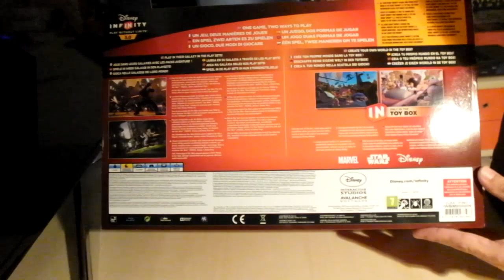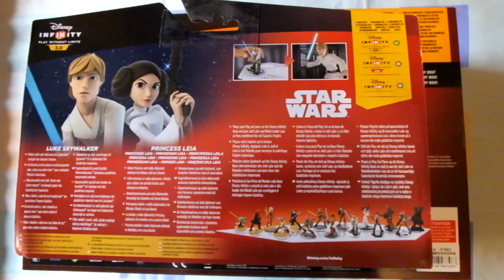Disney Infinity 3.0 - UNBOXING - Edición Especial Star Wars - PS4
● DISNEY INFINITY 3.0 Collector's Edition UNBOXING

En esta ocasión la serie no tendrá un horario fijo, intentare subir  2 o 3 capítulos de 20 minutos al día, si es posible.

Aquí tenéis mi nueva serie Disney Infinity 3.0, que podréis ver a partir de hoy en el canal. Mi intención es intentar subirla lo antes posible al igual que con las series de LEGO.

Comenzare subiendo los Playsets de Star Wars, Twilight of the Republic y Rise Against the Empire y si la serie recibe apoyo: Visitas, Me Gusta, Favoritos, etc. etc. Tambien subire otros Playsets que saldrán mas adelante y también Unboxins de las Figuras.

La serie estará grabada y comentada en directo por mi, en capítulos de unos 20 minutos de duración (aprox) y en 1080p HD 30 fps.

Como siempre si tenéis cualquier pregunta, duda, sugerencia, no dudéis en dejar vuestro mensaje siempre los leo todos y siempre es un placer responderos:)

-[ Que es Disney Infinity 3.0 ? ]-

Disney Infinity es una plataforma de juego interactiva que te proporciona la libertad necesaria para crear historias y vivir aventuras protagonizadas por tus personajes favoritos.

Cuando colocas las figuras interactivas Disney Infinity en la Base, estas cobrarán vida en el juego. Cuanto más juegues, más personajes, edificios y artilugios podrás desbloquear para tus aventuras.

-[ Ficha Técnica ]-

● Desarrollador: Avalanche Software
● Distribuidor:  Disney Interactive Studios, LucasArts
● Lanzamiento Estados Unidos: 30 de Agosto 2015
● Lanzamiento Europa: 4 de Septiembre
● Género: Acion, Aventura, Sandbox
● Modos: Campaña y Multijugador
● Idioma: Totalmente en Castellano
● Pegi: 7
● Online: Sí
● Precio: 54.95€ (aprox) (Edicion Normal)
● Plataformas: Xbox One, Xbox 360, PS4, PS3, Wii U
● Formato:  DVD, Blu-ray, Descarga digital